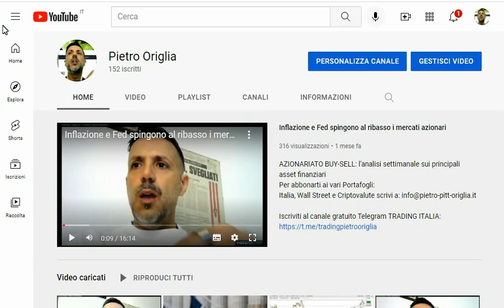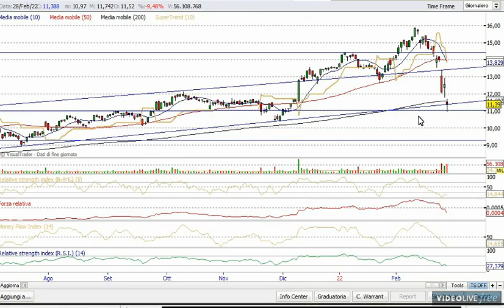Buy opportunity su Unicredit ?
La debolezza delle ultime settimane riporta il titolo Unicredit su degli importanti livelli di acquisto?